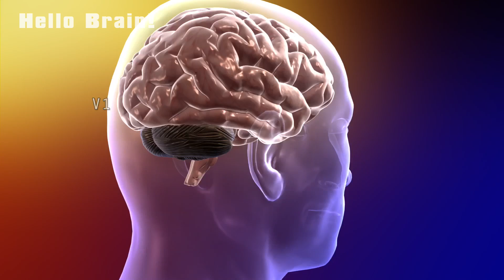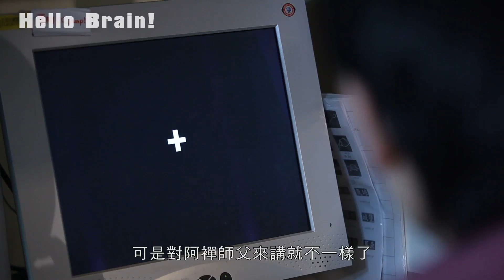【生命旅程-Hello Brain!】 第一集 藝術大師的腦內旅程-- 台北篇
優人神鼓阿襌師父: 剛開始打坐的時候, 我們一定會經驗到, 念頭的胡思亂想, 我也是一樣的, 然後有些情緒的東西也冒出來, 甚至身體的一些變化也會出來。
台北榮總謝仁俊教授: 如何在一個快速有效的系統整合之下, 能夠執行那麼多龐大的資訊處理, 最後能夠呈現出來這種意境, 是一個非常了不得的腦部功能。最重要的, 透過這樣的傳達, 能夠展現出一種動物所沒有的美, 一種美學的感受, 或者一種經驗, 這個才是真正我們希望了解的一種奧秘。

計畫主持人   熊   杰
科學顧問 謝仁俊 / 洪聰敏 / 蔡振家 / Corinne Jola / Sylvie Nozaradan / Alexandra Dürr

製作人 袁  瑗 /   Vincent Lowy
導演         戴九功
企劃         Guillot Corentine / 袁  瑗 / 林芳儀
編劇         林芳儀 / Guillot Corentine

製作協調 殷宗寧
行政協調 闕妤榛

攝影師 陳  韋
攝影助理 吳金龍 / 孫楚珽 / 田倍瑋
燈光         光影工作坊
動畫導演 Mr. Forest
動畫師 郭又慈
剪接         戴九功 / Guillot Corentine
後製　      戴九功 / 謝佳霖
錄音         聲都錄音室
音樂         周宗崑
音效         陳羿棨
混音         陳羿棨
旁白         王希華

特別感謝
Gabrielle Keng Peralta
南岸藝文特區, 倫敦
薩理大學, 倫敦Guilford
腦神經科學與行為研究所
皇家哈洛威大學掃描中心, 倫敦
杭丁頓氏症舞蹈治療工作坊, 巴黎
Institut du Cervean et de la Moelle Epiniere, Paris
法國在臺協會
和諧協會, 巴黎
Micadanses/ADDP, Paris
當代舞團Emio Greci｜Pieter C Scholten
ICK 阿姆斯特丹
Moustapha Bangoura
Académie Arthur de Greef, Saint Gilles, 布魯塞爾
Université Catholique de Louvain, 比利時
腦神經科學研究中心
駐歐盟兼駐比利時台北代表處
榮民總醫院 腦功能研究室
榮民總醫院 核磁造影中心
臺灣師大體育系 運動心理實驗室
優人神鼓
表演36房
衛武營藝術文化中心
景文高中優人表演藝術班
法務部矯正署彰化監獄
敦煌書畫院
陽關博物館
敦煌大劇院
酒泉電視台
敦煌電視台
敦煌石窟文物保護中心
敦煌古典舞集
文化大學推廣部_敦煌能量舞
大同/大安/中山/中正社區大學